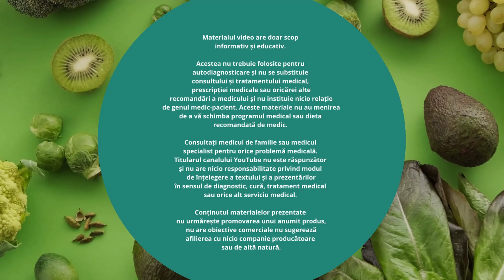De Ce Dietele Nu Funcționează - Invitat: Gabriela Avasiloaiei - Biutopia Vital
De Ce Dietele Nu Funcționează
Invitat: GABRIELA AVASILOAIEI - Nutriționist Dietetician

Moderatoarea emisiunii: Ana Paraschiv, Fondator Centrul de Nutriție și Frumusețe Biutopia Vital și Consilier Nutriționist

Adoptarea unui plan alimentar sănătos este un pas important în călătoria către un stil de viață echilibrat și o sănătate îmbunătățită.

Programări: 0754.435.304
Str. Cetatea Neamțului, nr.106B, Piatra Neamt, Romania